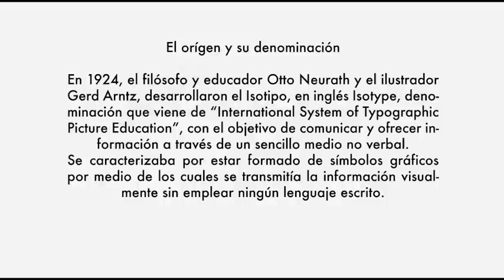Milicia Gráfica - Contenedor Poético, Brasilia 2012 (taller infantil).mov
Visual recreativo para niños presentado en Brasilia en 2012 para el Taller "Contenedor Poético"  en el se muestran los isotipos creados por Gerd Arntz en 1924, que junto con el filósofo y educador Otto Neurath, desarrolló el Isotipo, Isotype en inglés (denominación que viene de International System of Typographic Picture Education)  con el objetivo de comunicar información a través de un sencillo medio no verbal.